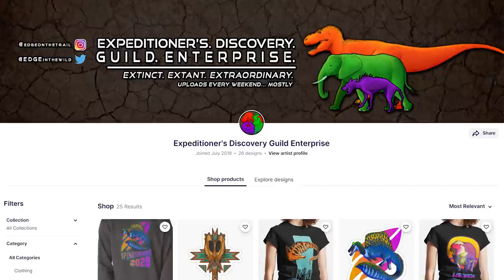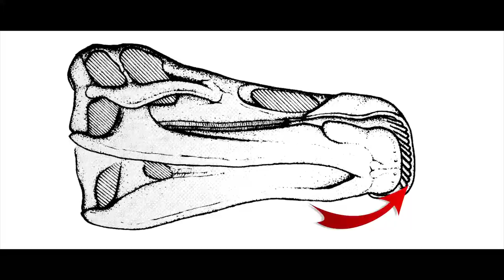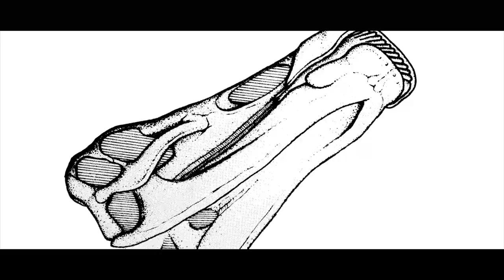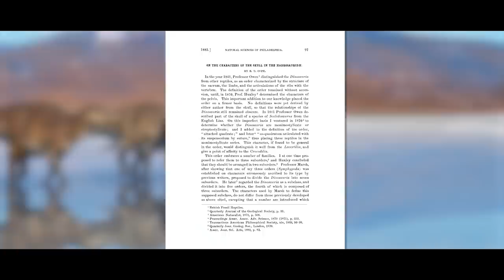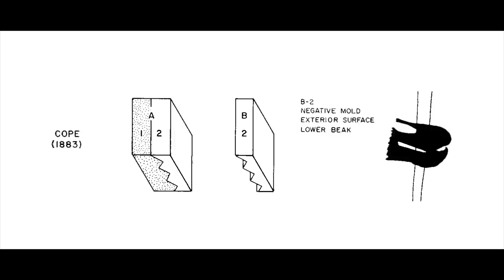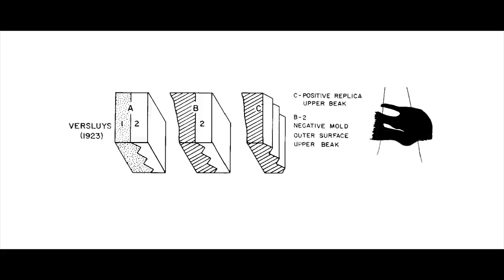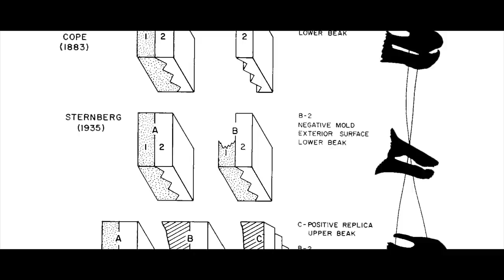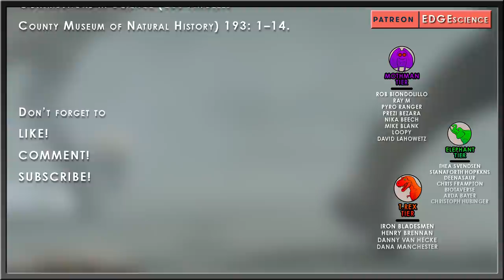Duckbill Dinosaurs AREN’T Duckbilled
Easily the most underrated dinosaur group are the hadrosaurs. I can sort of understand that lack of appreciation if all you are familiar with are the most basic of facts about them, or only know about the most boring of them. There’s no shame in that of course, but there is A LOT more to these animals than that. They are just as interesting as any other dinosaur group, or perhaps more so once you start down the hadrosaur iceberg. There are sauropod-sized behemoths that would’ve given every tyrannosaur a run for their money, there were gorilla-armed spike-thumbed varieties, and a parade of helmeted varieties that would’ve made the most unworldly sounds we’ll never hear the way they were meant to be heard. But unfortunately, these guys have been stamped with the label of Duckbills. I dislike that name. It’s a very old name that harkens back to the days when people thought these wholly terrestrial animals were amphibious dimwitted soup eaters that sifted soft water plants from the swamps with their bills. Turns out, Duckbilled dinosaurs really aren’t duckbilled at all.

Art in Thumbnail belongs to - Emily Stepp

✅ MUSIC ✅
“Get Ecited!” - Dr. Stone
“Dust Devil - D-Code” - Adult Swim
“On the Ground” - Kevin MscLeod

COPE, E. C. 1883. On the characters of the skull of the Hadrosauridae.  Acad. Nat. Sci. Phila. Pr. 35: 97-107.

Morris, William J. (1970). “Hadrosaurian dinosaur bills — morphology and function“. Contributions in Science (Los Angeles County Museum of Natural History) 193: 1–14